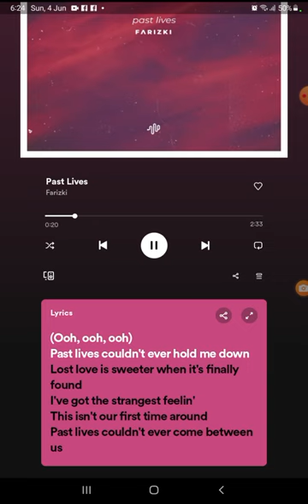[Past lives by Thomas schleiter]